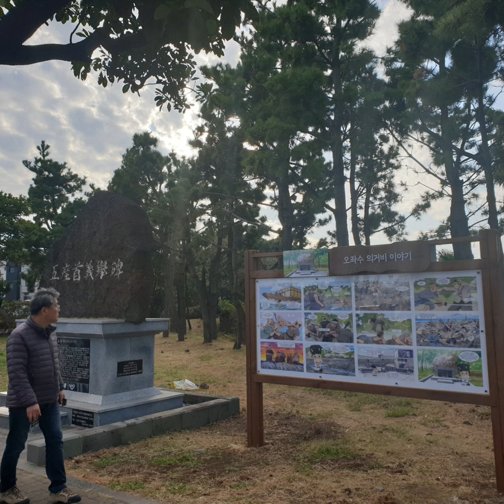20191121 제주 최남단 모슬포방어축제 모슬포항 가을풍경